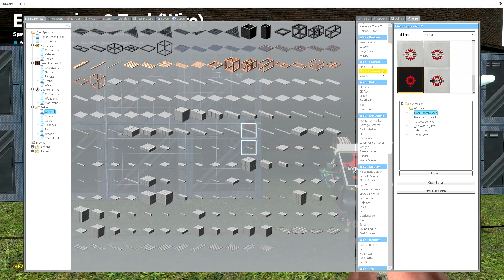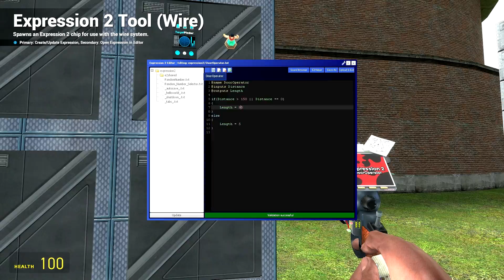Garrys Mod - Automatic E2 Door Tutorial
Hi guys, this is a short video about how to make an automatic door using E2. It uses range to find when a player is close to the door.

Comment what you think and any issues you had